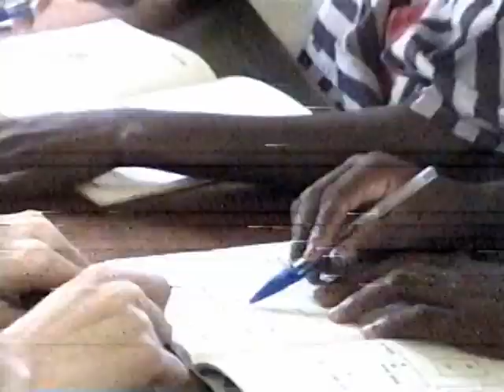Missionary Sawmills in Action in Africa | Wood-Mizer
Missionary Glen Chapman describes living in Congo and helping the Congolese better their quality of life by sawing their own lumber with Wood-Mizer sawmills, in spite of years of war, disease, and starvation.